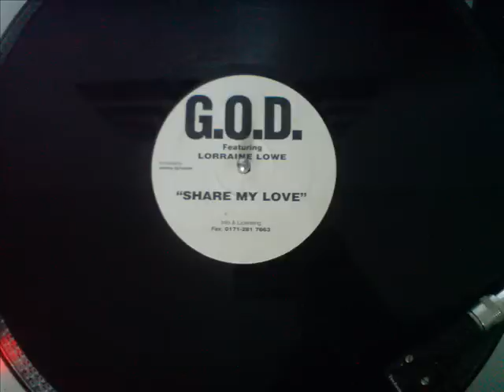Share My Love - G.O.D Feat Lorraine Lowe - J.Sylvester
UK House. Great track on the G.O.D label. Nice N Ripe style